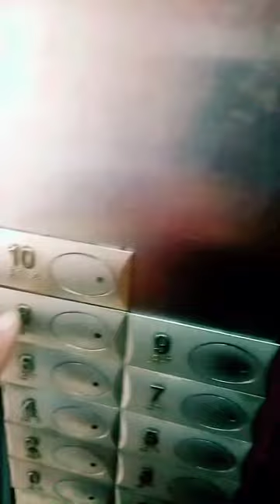Kukuha NG ayuda